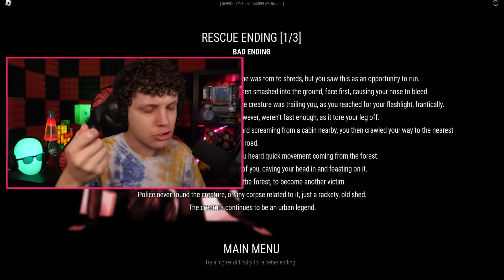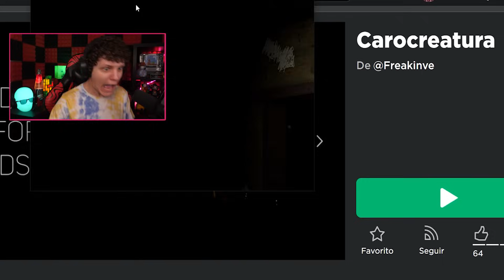CAROCREATURA É UM MONSTRO ASSUSTADOR DO ROBLOX! TENTE SOBREVIVER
Hoje vamos jogar Roblox Carocreatura, um novo jogo assustador no Roblox onde precisamos se proteger na cabana com um monstro assustador lá fora.